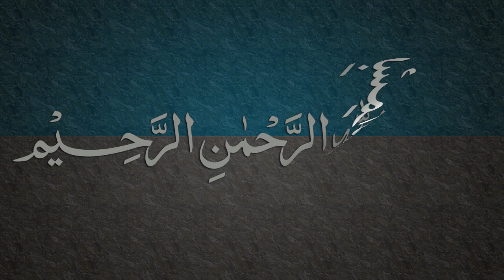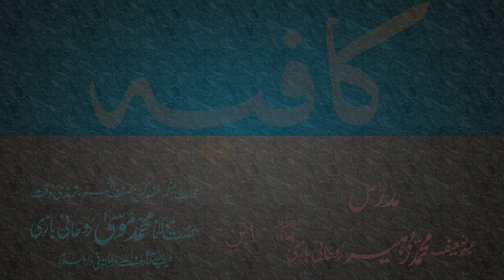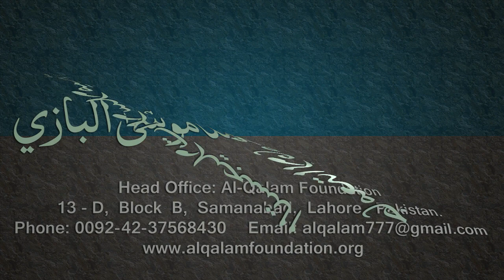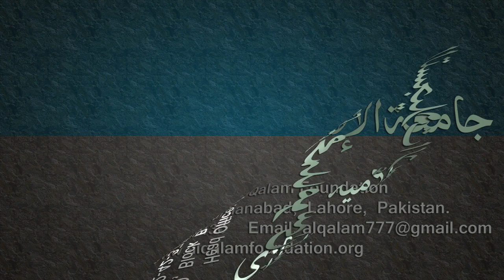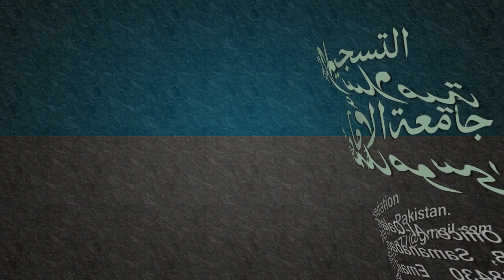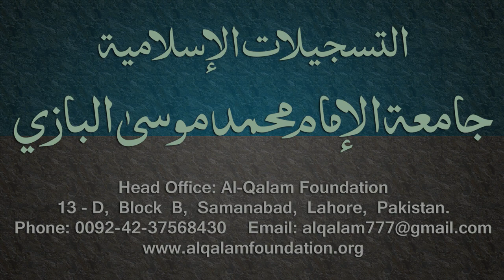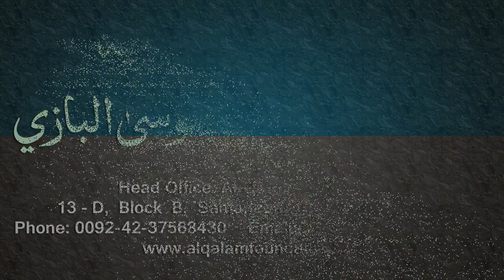Kafia Dars - 113 - Page - 125 - by Maulana Muhammad Zuhair Albazi - 01/08/2006